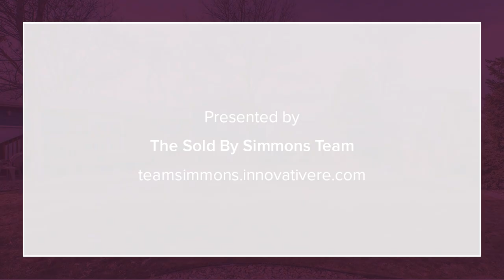6620 S High Street Centennial, CO 80121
The Sold By Simmons Team - Innovative Real Estate Englewood
3 beds 3 baths